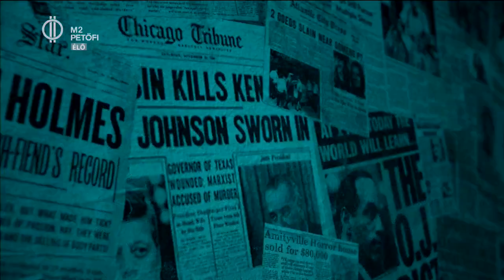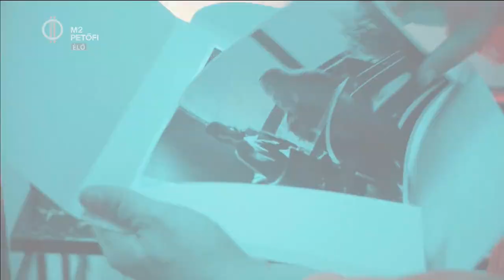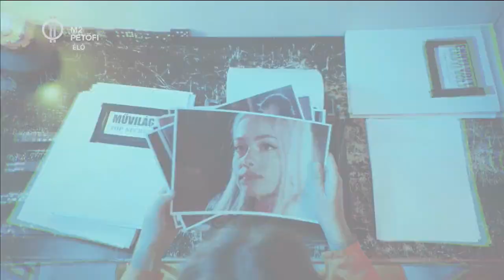Down For Whatever: Zuhanás (A Dal 2021)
A Down for Whatever klipje, utána pedig Diószegi Kiki és Császár Róbert beszél a versenydalról, a versenyről és saját várakozásaikról az Én Vagyok Itt!-ben!